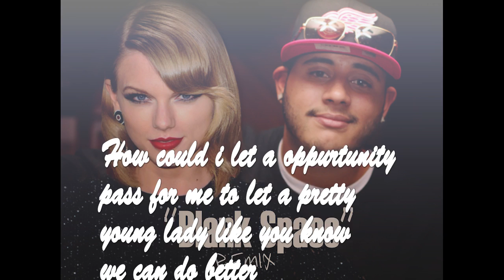Taylor Swift - Blank Space (Cover/Remix)